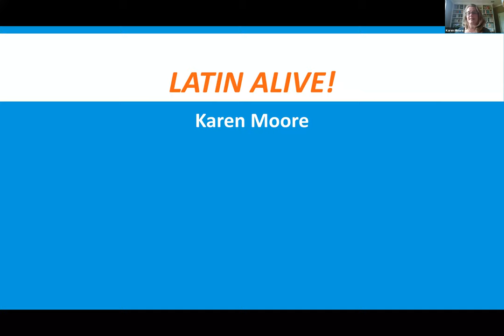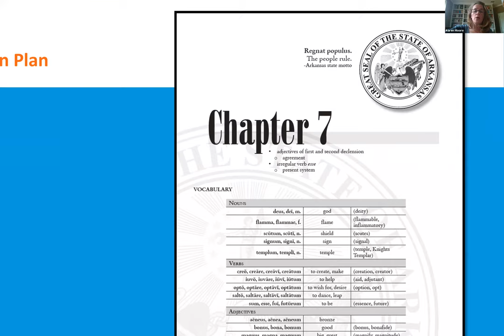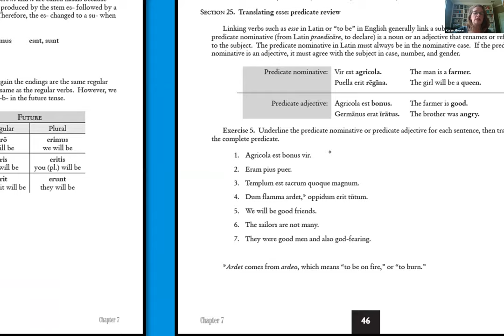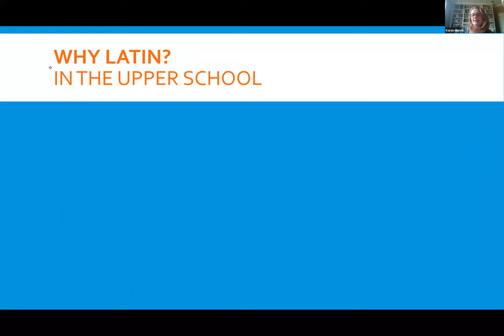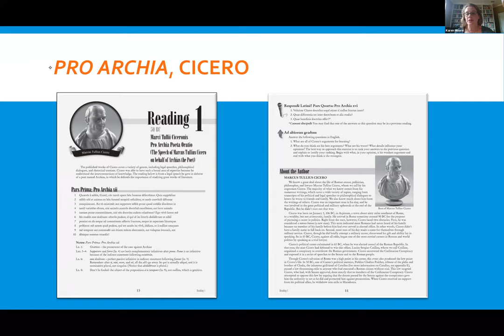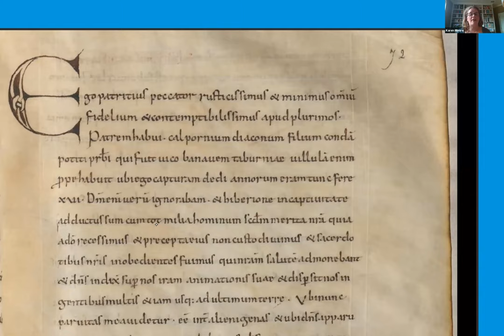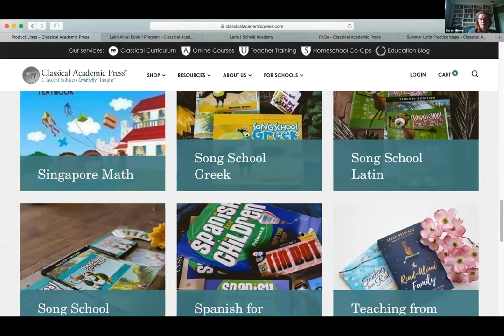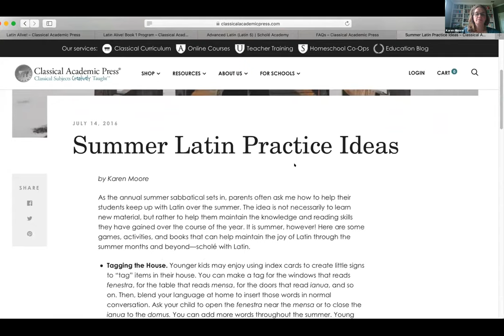Webinar: Get to Know Upper School Latin (with Karen Moore)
2020 Summer Webinar Series | Join author Karen Moore for an overview and exploration of her upper school Latin program, Latin Alive!.